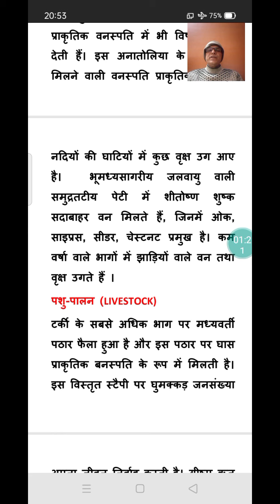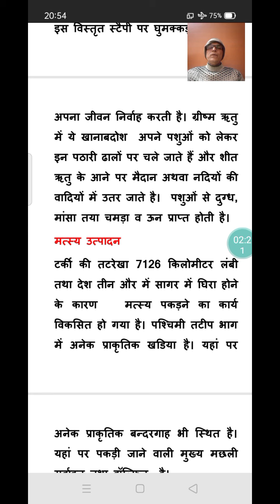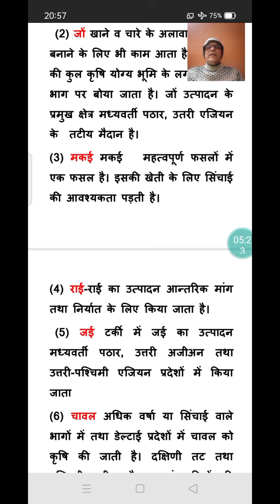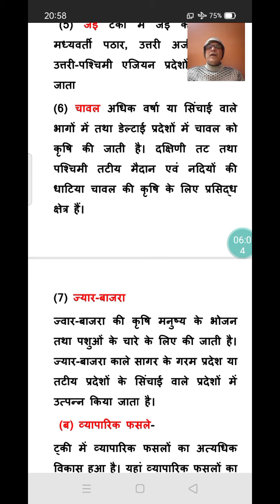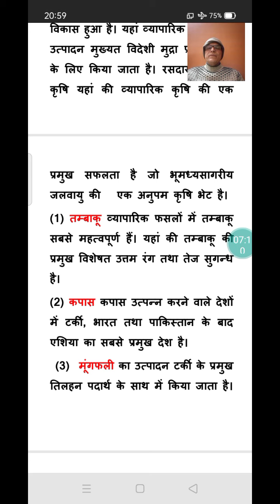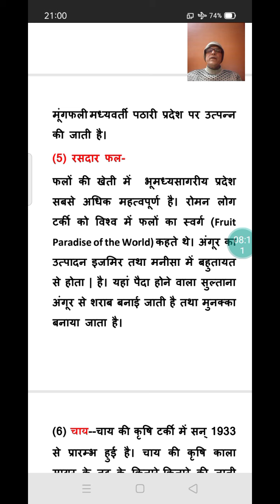B.A.Pt.III एशिया Dr.R.K.Mishra